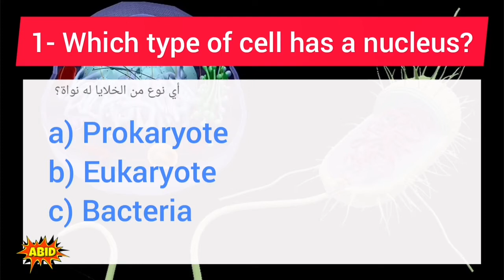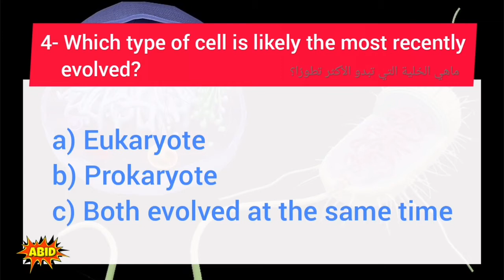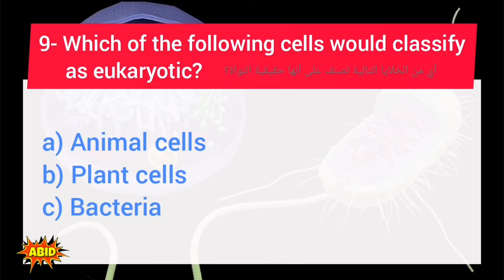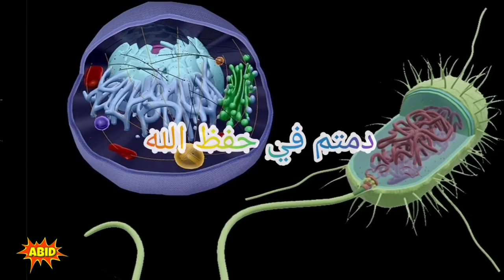Practice questions on Eukaryote and Prokaryote cells أسئلة في المختبرات إختبار بيرسون برومتريك